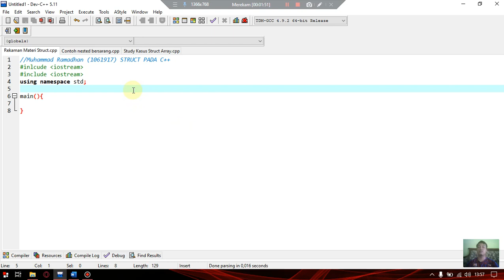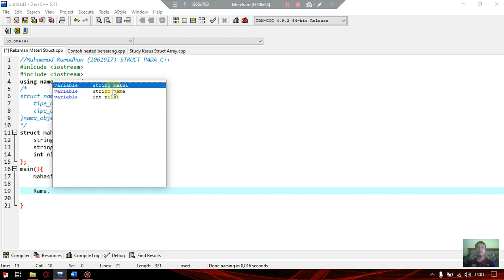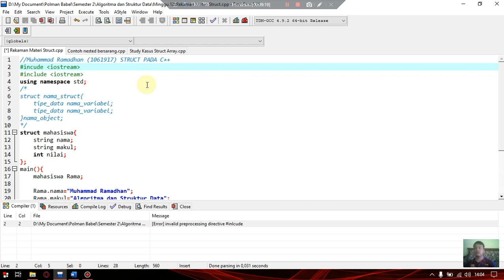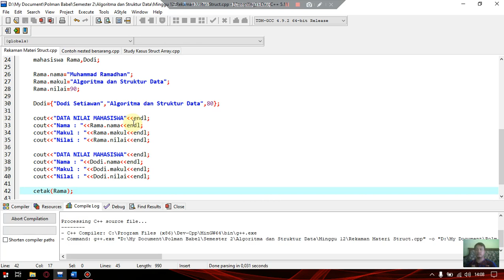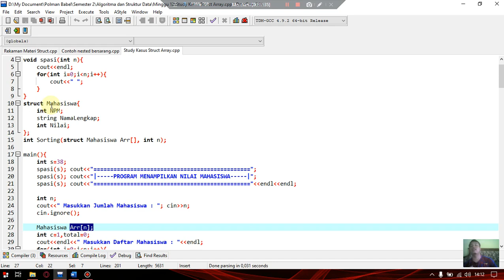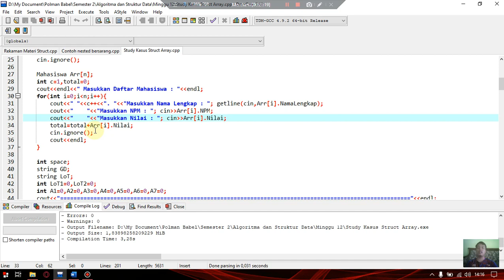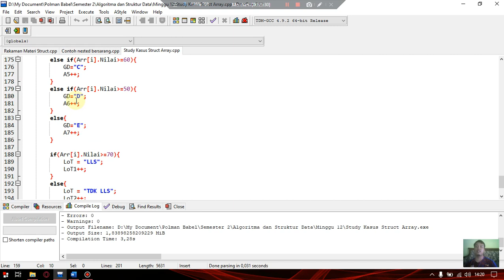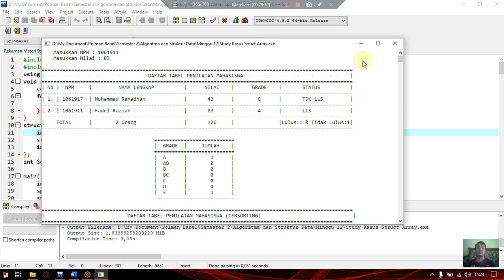MuhammadRamadhan(1061917)_STRUCT_ASD - Muhammad Ramadhan.mp4